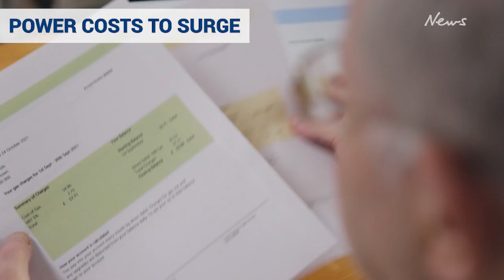All the changes coming to Australia in the new financial year on July 1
The new financial year is just around the corner, meaning fresh rules are on the way that could cost you. Here’s what you need to know.